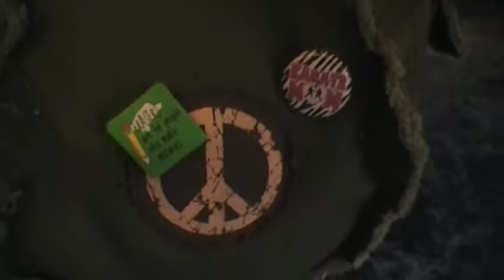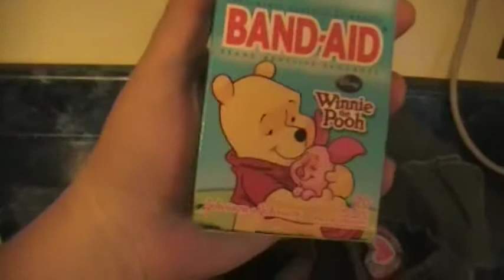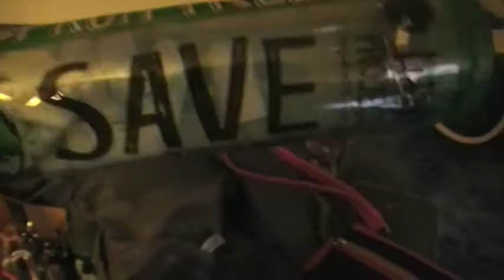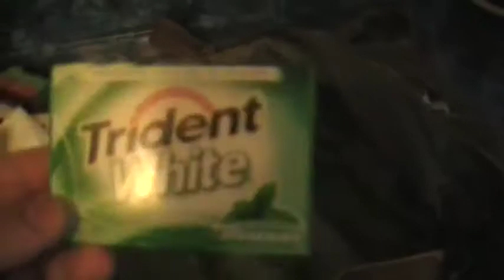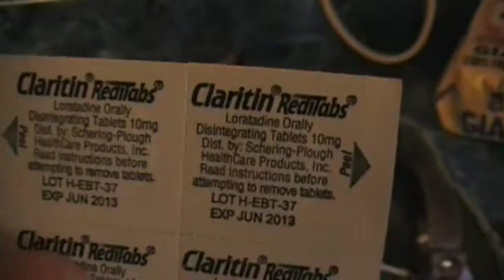What's inside my purse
Everyone else is doing it so why not lol